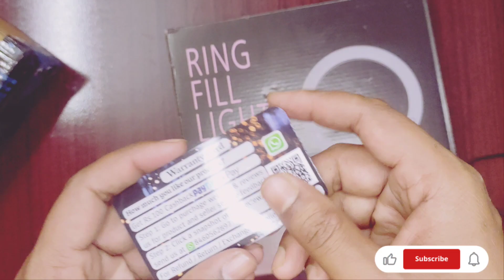mobile video stand with LED RING light unboxing and testing || Only ₹800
cheap and best mobile video stand with LED RING light, it will be used in making mobile video,like Unboxing, drawing, writing,etc.

buying link .
BROLAVIYA Overhead Video Mobile Stand with 10inch Ring Light , Metal Arm,1/4" Male Adaptor for Camera,Gopro ,Mobile Bracket for Video,Desktop,Bedroom, Office